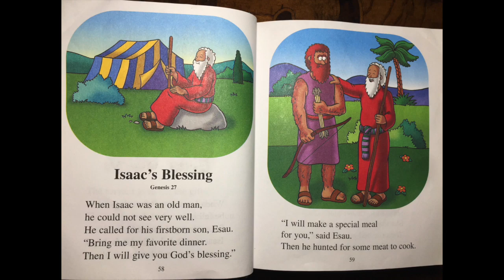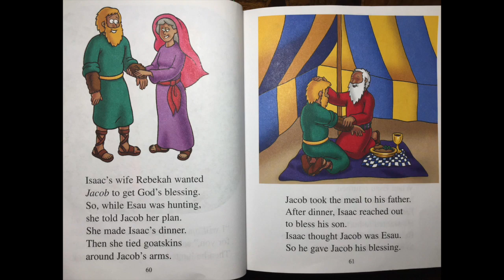The Beginner's Bible #9: Isaac's Blessing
Hello everybody. Today we are doing bible story. I wanted to read this book to you because even though it is vary vary long it tells a long time ago over 2000 years of god he crated everything and if you follow along with me you might be able to learn great things!